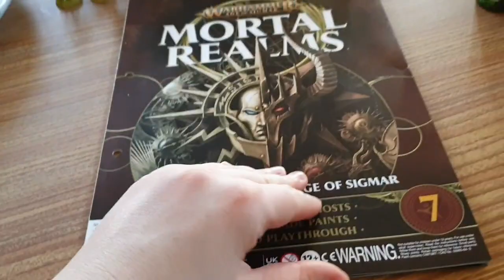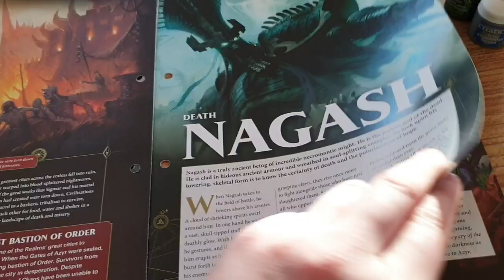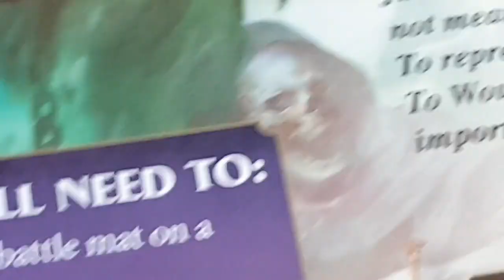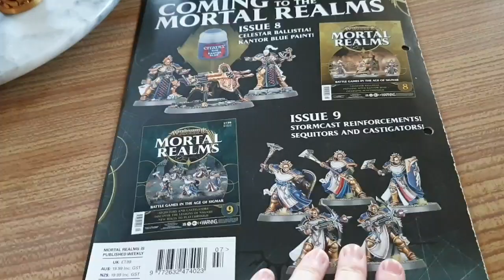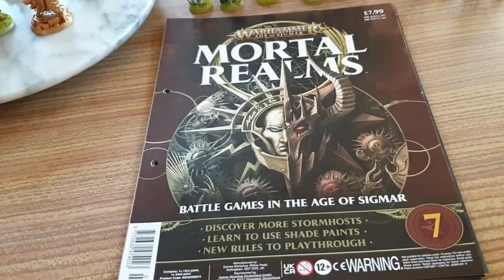Warhammer Age of Sigmar Mortal Realms Issue 7